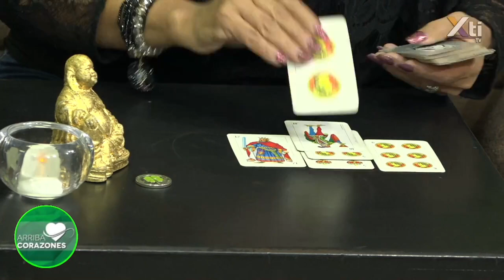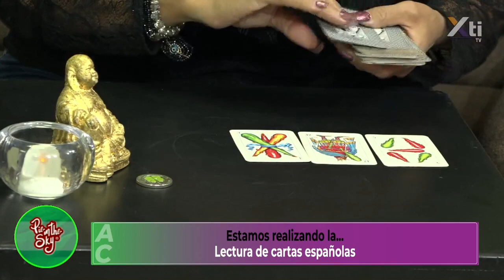Pregúntale a las cartas españolas | Tarot Interactivo